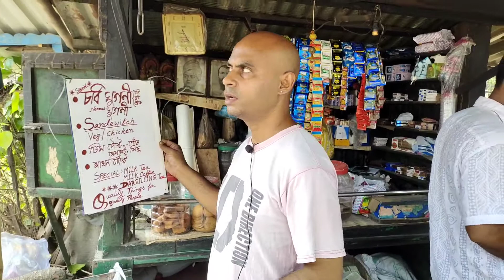Sovabazar famous chat || lalu vulur ghugni || khassi ka chat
Join our facebook page @MadFoody's